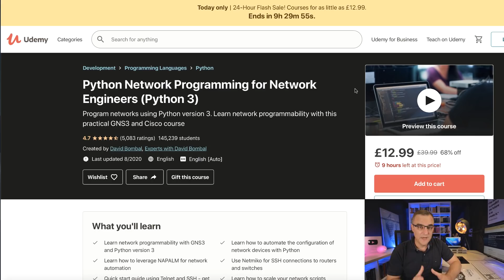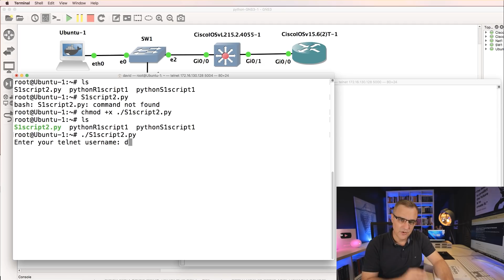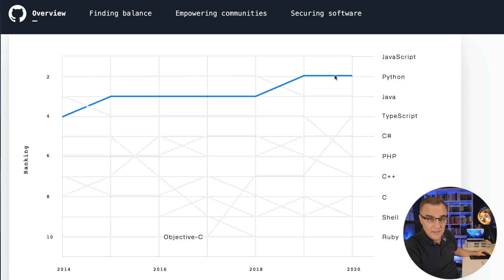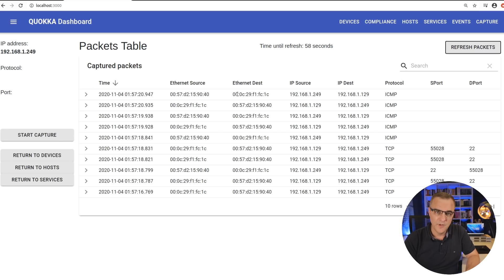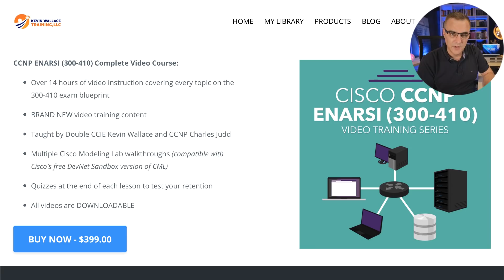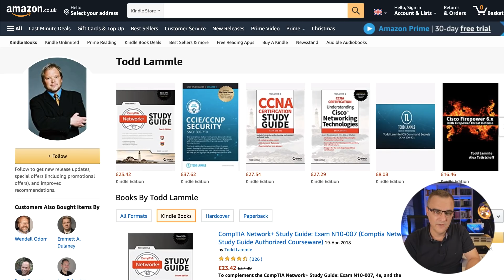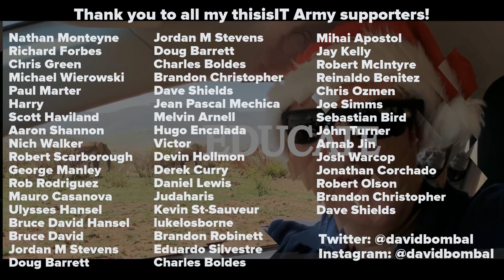A Top skill in 2021 (and free course)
This is one of the top skills you need in 2021.

Congratulations to our winners of Day 2 of my Christmas giveaway 😀

Amazon $100 eGift: Deepak Deepu 🇮🇳
@lammle platinum 1 year: Alejandra Garcia 🇺🇸
@kwallaceccie ENARSI: Mahmood MS.DB 🇮🇶

Big thanks to Kevin and Todd!

Python book